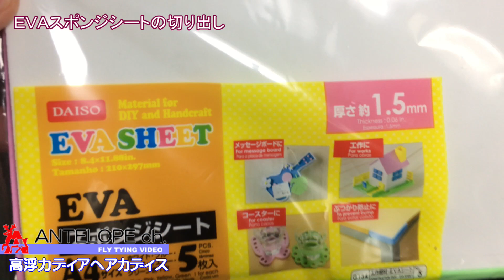【FLY Tying 82】 高浮力ディアヘアカディス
ＤＡＩＳＯで手に入れたＥＶＡシートを使った高浮力のディアヘアカディスをタイイングします。

◆ 高浮力ＥＶＡディアヘアカディス ◆
フック：ＭＡＲＵＴＯ　ｄ２４ＢＬ　＃１２　（＃１４～＃１０）
ボディ：ＤＡＩＳＯ　ＥＶＡシート　イエロー
リブ：ズレッドの一部
ウイング：エゾシカヘア　白っぽい部分
ハックル：チャイニーズ　コックネック
スレッド：ダンビル　７５D（6/0相当）　ブラウン